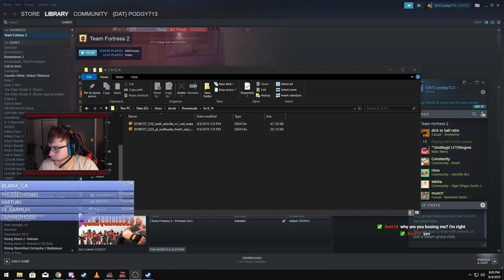TF2: Ashville Troubles - Livst1d Sniper VOD Review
This VOD review goes over Livst1d's mistakes on Ashville specifically. We talk a bit about his individual gameplay that doesn't have to do with the map as well, but we get a good idea of what he needs to work on specifically on this koth map.